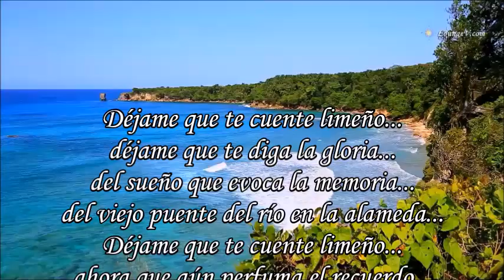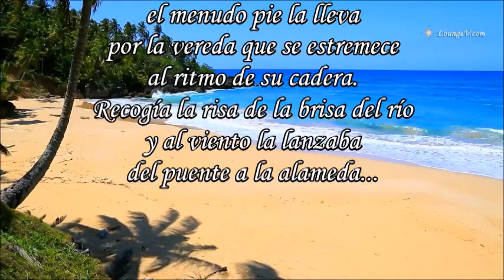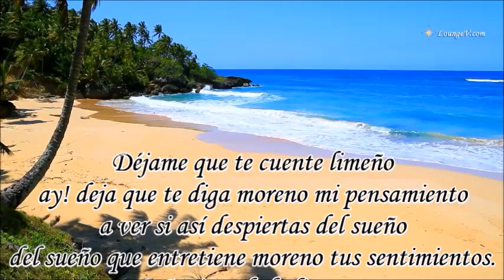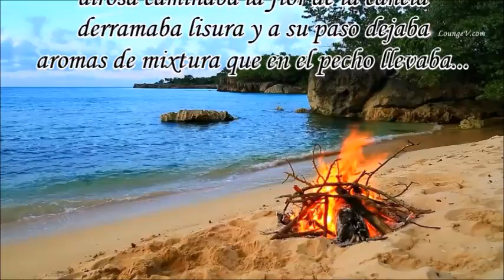LA FLOR DE LA CANELA RABITO